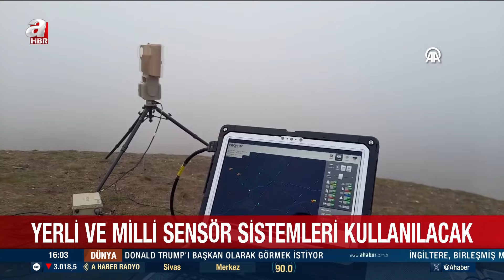Yerli ve milli sensör sistemleri kullanılacak! TUSAŞ saldırısı sonrası sıkı güvenlik tedbirleri..